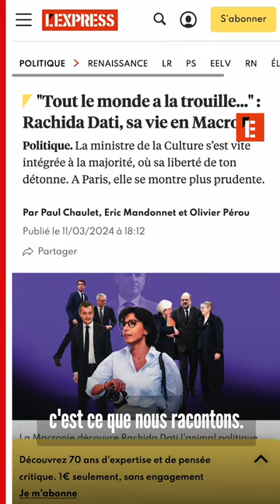Rachida Dati, un caméléon en Macronie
Quelques semaines après son entrée fracassante au gouvernement de Gabriel Attal, Rachida Dati semble s’être bien intégrée en Macronie... Mais avec quels objectifs ?

Dans cet épisode de La Loupe, Paul Chaulet et Eric Mandonnet, journalistes au service Politique de L’Express nous racontent comment Rachida Dati est devenue le caméléon de la scène politique française.